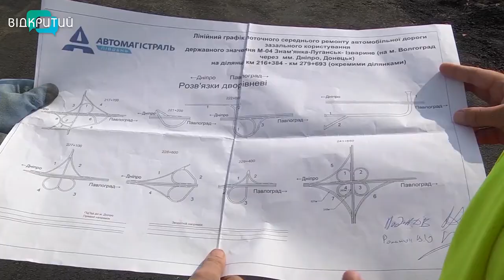На трасі Дніпро-Павлоград ремонтують 16 мостів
В області осучаснюють трасу Дніпро-Павлоград. Майже всі 63 км автошляху – із новим дорожнім покриттям. Залишилося укласти верхній шар. У розпалі – ремонт 16-ти мостів.